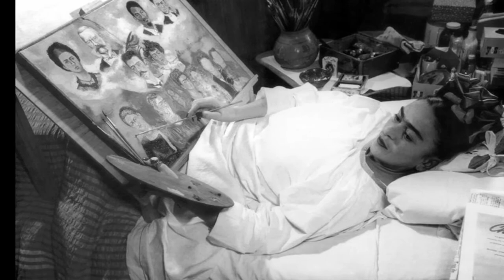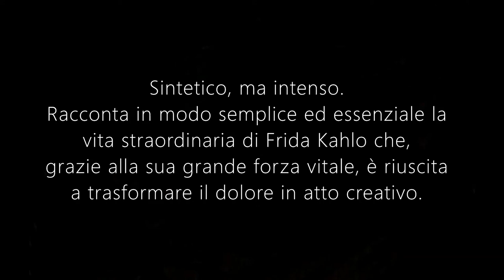"Frida Kahlo. Arte, amore, rivoluzione" nel "Maggio dei libri" dell'Istituto Redi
All' Istituto Francesco Redi il "Giardino dei libri", all'interno del "Maggio dei libri", continua con il sensibile contributo artistico della professoressa Carla Caruso. "Frida Kahlo. Arte, amore e rivoluzione"  di Stefania Bonura mette in luce una grande artista, donna appassionata e fragile. Ringraziamo la studentessa Noemi Finocchiaro della 4 B Liceo per il supporto al montaggio del book trailer.